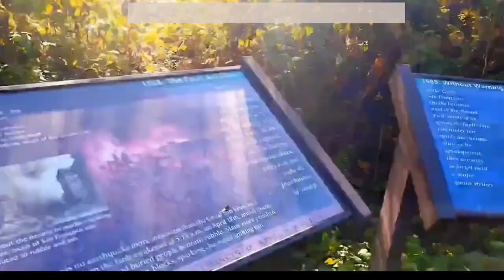Earthquake Trail/ Point Reyes/ California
Length: 0.7 miles
Difficulty: Easy
Average completion time: 14 minutes
Activities: Birding, running, walking
Accessibility: Open year-round
Geology of the San Andreas Fault Zone through interpretive signs. Paved loop starting at the Bear Valley trailhead. Fence that jumped 16 feet in the 1906 earthquake.